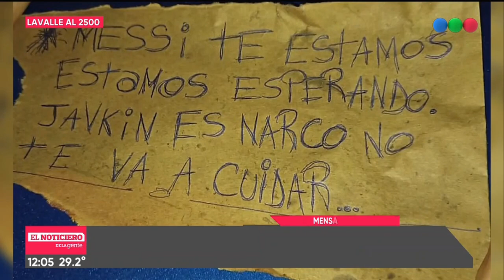Javkin denunció la falta de acción de la policía - Telefe Rosario